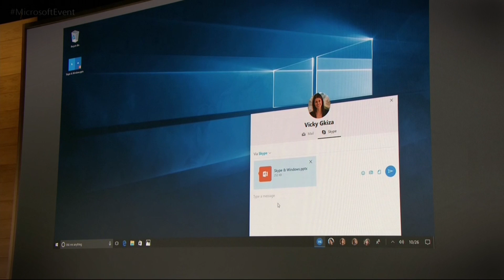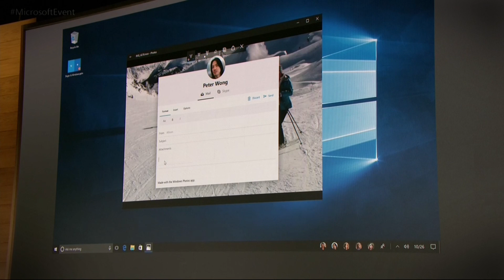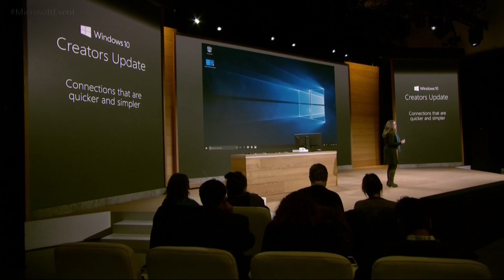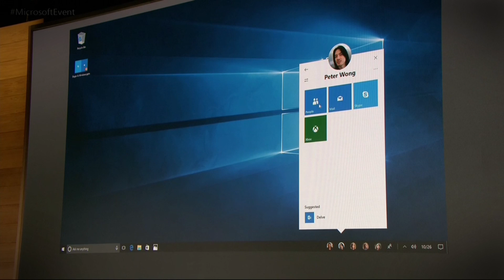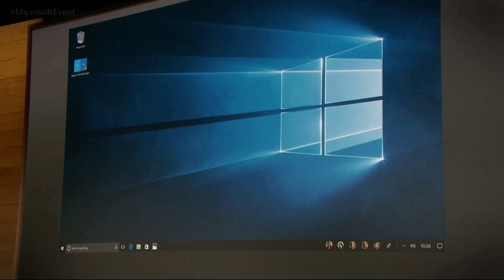Microsoft Creators Update Connect and Share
Windows 10 already has a swath of sharing tools built in, but Microsoft is pumping that up even more and putting people at the center of the experience, rather than the applications they are using.